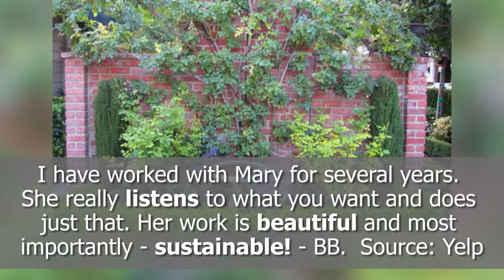Best Landscaper Reviews! - Mary Cardea Landscaping - Glendale, CA - REVIEWS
REVIEW OF THE WEEK: Mary Cardea Landscaping is an up-and-coming landscaper in Glendale, CA.  Watch this video for some of the great testimonials they've gotten from their satisfied customers.